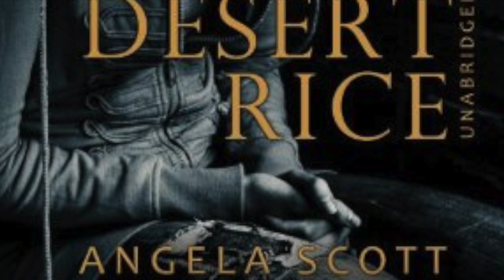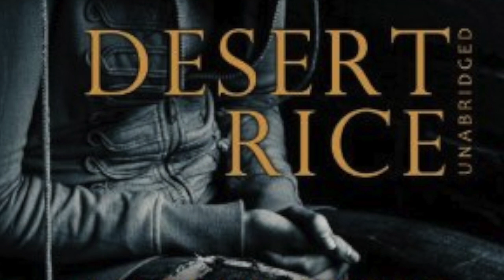Outstanding Audiobook Narration Teens Voice Arts Award Nominee Hillary Hawkins Female Voice Over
This video is about Desert Rice Audiobook. Written by Angela Scott.  Narrated by Hillary Hawkins.